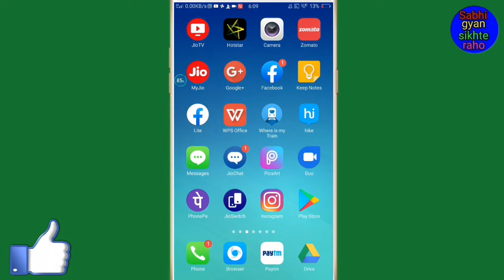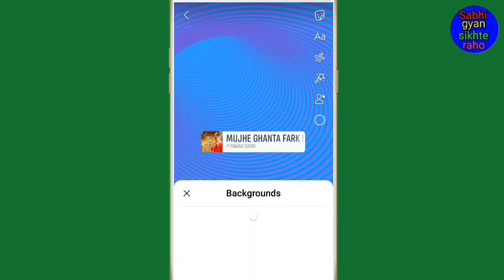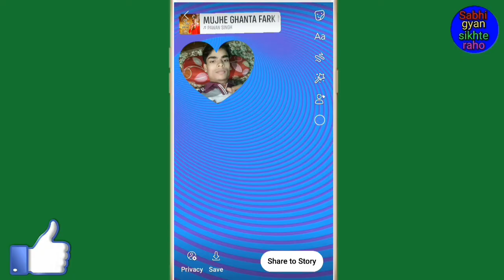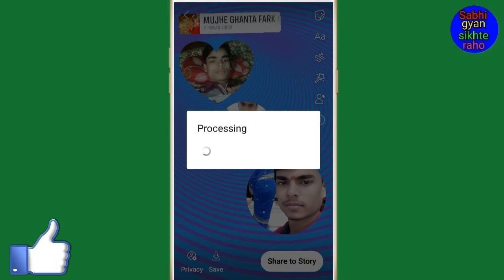Facebook story par Ek Se Jyada photo ke sath music kaise lagayen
hi friends is video mein main aapko Facebook story par Ek Se Jyada photo ke sath music lagane ka tarika bataya hun

(1) Facebook story per Ek Se Jyada photo ke sath song Kaise Lagate Hain

(2) Facebook story per multiple photo ke sath music Kaise Lagate Hain

(3) multiple photo or music ke sath Facebook story par Kaise Lagate Hain

to friends FIR milenge Ek new video mein tab tak Ke Liye by Radhe Radhe bolna padega